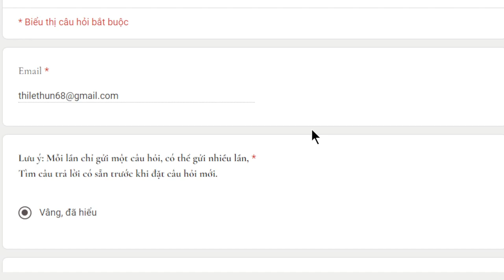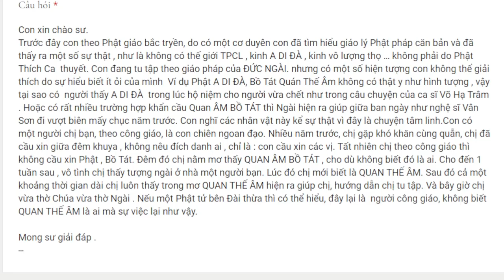1976. Nằm mơ thấy Quan Âm